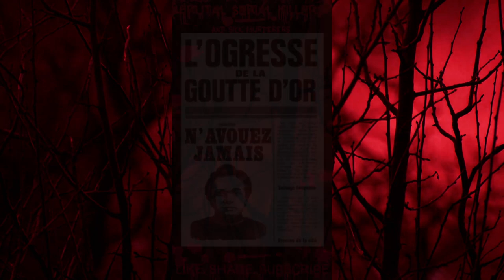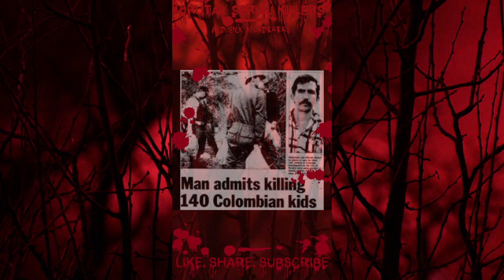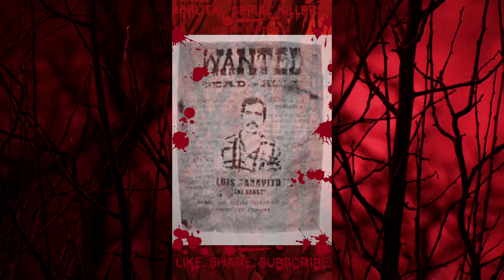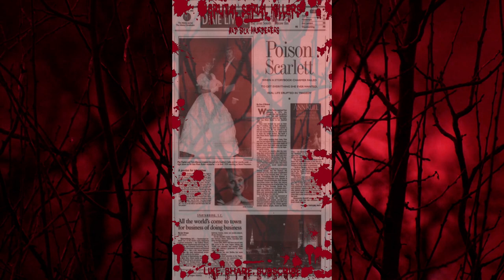50 Brutal Serial Killer and Sick Murderer Facts Number Eight